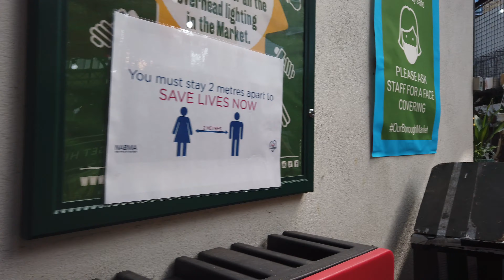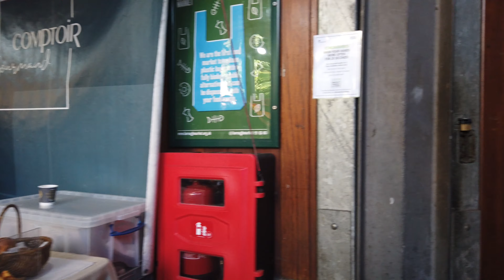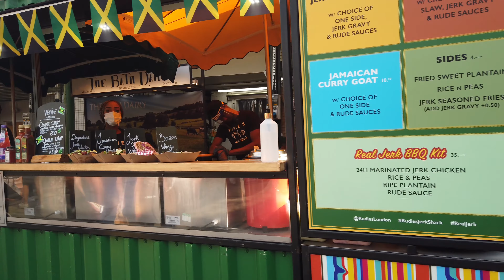4k London Walking Tour in Borough Market